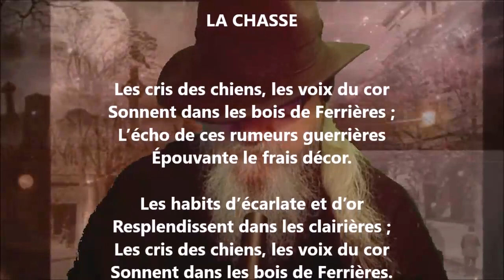La chasse - Théodore de Banville lu par Yvon Jean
1 406 lectures de mes poèmes sur cette chaîne :
Tome 530 complété (cinq cent trente), publié, février 2023...